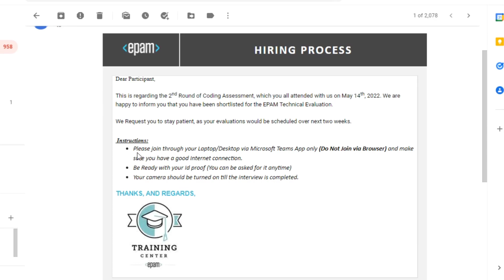EPAM Sending Shortlisted Mail | Technical Evaluation Mail Received | EPAM Hiring| 14 May Exam Result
Welcome back to flare study,
   I hope you enjoy important videos regarding placement's. In this video I am sharing the EPAM Second Round Questions. I assure you if you do these questions then you easily crack Second round of EPAM.
Part -2 Second Round Java MCQ Questions

Coding questions:
Question 1 :String formatter Medium

Allow the function format(S), S is a string, and return the string's lengthiest format.

A format for this challenge will be defined as:

if at least 2 or more adjacent alphabets within the string recur at least twice.

For example, "aabecaa" contains the format aa, whereas "abbbaac" does not contain any format.

Your program should return yes/no pattern/null.

So if S is "aabejiabkfabed" then the output should be yes abe.

If S is "123224" then the output should return no null.

The string may either contain all characters (a through z only), integers, spaces or all.

But the parameter will always be a string type.
Question 2: Plastic Bags Waste Management Hard

"SaveEarth" Company is a plastic wastage recycling company. The idea behind the SaveEarth Company was to collect discarded sachets, clean them up and put them together to create brilliantly colored, trendy bags, wallets, andaincoats. They do not heat the waste but instead recycle it in its natural state (reuse). However, SaveEarth was facing a challenge while transporting the manufacturing items. From the list of items, they can transport only a limited number of items at a time.

SaveEarth Company needs assistance to find maximum revenue after transporting the different products.

Assumptions

The revenue calculation is done in Dollars.

Constraints

• 1 less then equal to Total number of products can transport less then equal 50

• 1 less then equal to number of items for each product less then equal10000

• 1 less then equal Limit on the number of items can transport less then equal2000
***  Eligibility Criteria ***
10th- 60%
12th- 60%
Graduation (up to prefinal year)- 60%

*NO ACTIVE BACKLOG*
*** ROUND 1 ***
Online Assessment (MCQs – Aptitude & Analytical + Technical)
*** ROUND 2 ***
Coding Challenge (Core JAVA)
*** ROUND 3 ***
Collaborative Discussion (GD Round)
*** ROUND 4 ***
Technical Evaluation
*** ROUND 5 ***
Behavioral Evaluation
 TCS Digital Off-Campus Drive 2022 BATCH | Mass Hiring for 2022 BATCH | How to Apply | Apply Link😎

About this video:
EPAM Interview Process
EPAM Interview Questions
softwaee engineer jobs
software developer jobs
work from home job opportunites
winter internship 2022

⭐ Tags ⭐
Meta:
epam interview questions
epam india
epam interview experience
epam interview
epam india hiring
epam india coding questions
epam interview questions for automation testing
epam india interview questions
epam in tamil
epam interview process
epam interview questions java
epam india office
epam interview process for experienced
epam interview questions for freshers
epam coding test questions
epam coding questions with answers
epam coding questions
epam company in hyderabad
epam company
epam coding test
epam coding test questions 2022
epam codility test for automation testing
epam coding test questions and answers
epam coding
epam coding challenge questions
epam interview experience
epam interview
epam interview process
epam interview process for experienced quora
epam interview questions for experienced
epam interview rounds
epam interview process hyderabad
epam interview process for freshers
epam hiring process
epam hiring
epam hiring 2022
epam hiring process 2022
epam hiring junior engineer
epam hiring test
epam hiring questions
epam hiring manager interview
epam india hiring
epam 2022 hiring registration
EPAM Interview Process | EPAM Interview Questions | EPAM Coding Questions | EPAM Hiring Process
😍Hashtag's😍
Epam exam
Interview
 More videos coming soon...